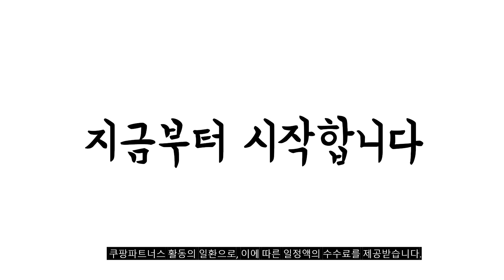2024년 불티나게 팔린 아르기닌 추천순위 TOP10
❤️❤️❤️ 아르기닌 구매 가격 평점 리뷰 정리해 봤어요! ❤️❤️❤️

[00:06]
10위. #[약국전용] 더팜 쑥쑥 아르기닌 15포 젤리로 쏙  [18,000원]

[00:11]
9위. 슬림플래닛 L 아르기닌 맥스 2000 120정 1개 [23,000원]

[00:17]
8위. 일양약품 L 아르기닌 6000 15p 300g 4개 [53,910원]

[00:22]
7위. 뉴트리디데이 L 아르기닌 120정 2개 [27,550원]

[00:28]
6위. 비디컬 하이퍼맥스 고함량 L 아르기닌 60000 영양제 [29,900원]

[00:33]
5위. 순수식품 아르기닌 10000 고함량 L-아르기닌 5000mg함유 10gX30포(1개월분) [44,940원]

[00:39]
4위. 익스트림 듀얼 아르기닌 플러스 1000mg 120정 2개 [29,900원]

[00:44]
3위. 아임뉴트리 하이퍼 아르기닌 1200 젤라틴화 블랙마카 식약처 [16,900원]

[00:50]
2위. 나우푸드 더블 스트랭스 L-아르기닌 1000mg 타블렛 120정 [17,290원]

[00:55]
1위. 나우푸드 더블 스트랭스 L-아르기닌 1000mg 타블렛 120정 [34,420원]